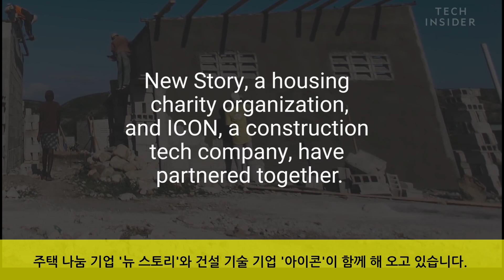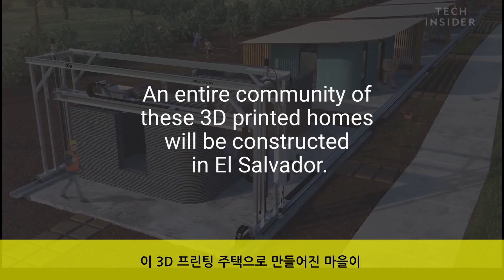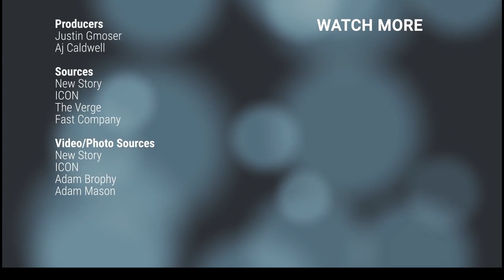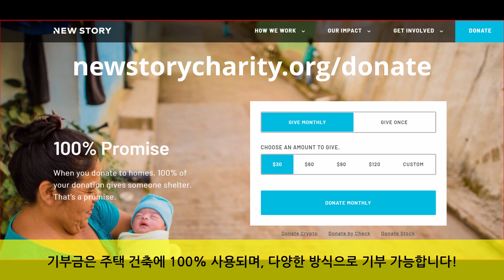3D 프린팅 주택을 홈리스에게 제공, 세계 최초 3D주택 마을 조성 3D printing house for homeless people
혁신 제품 Innovation EP-03: 집 한 채 가격이 단돈 440만원, 3D 프린팅 기술로만든 집을 홈리스(무주택자)에게 공급하여, 세계 최초로 3D 기술로 만들어진 집으로 조성된  마을 공동체를 이루다. Innovative product 3D printing house build community for homeless people

3D 프린팅 기업 ICON의 기술력과 비영리 기업 NEW STORY가 상호 협력하여 무주택자들에게 따뜻한 보금자리를 제공하고 있습니다.

기술력과 선한 마음이 파트너십을 형성하여 참담한 환경을 아름다운 마을 공동체로 만들어 갑니다.